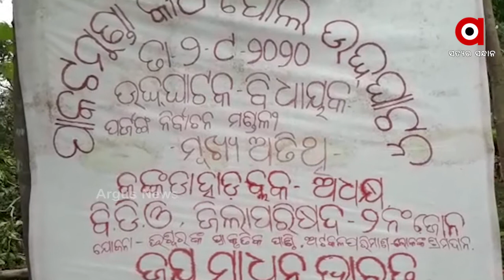ନିଜେ ନିର୍ମାଣ କରି, ନିଜେ ଉଦଘାଟନ କଲେ କାଠ ପୋଲ ।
ନା ବିଧାୟକ, ନା ପ୍ରଶାସନ କେହି ଶୁଣିଲେଣି ।  ନିଜେ ନିର୍ମାଣ କରି, ନିଜେ ଉଦଘାଟନ କଲେ । ପନିକିରେ ରିବନ କାଟି କାଠ ପୋଲର କଲେ ଉଦ୍‌ଘାଟନ । ଭିନ୍ନ ଉପାୟରେ ଜଣାଇଲେ ପ୍ରତିବାଦ । ଢେଙ୍କାନାଳ ଜିଲ୍ଳା କଙ୍କଡ଼ାହାଡ଼ ବ୍ଲକ ଅନ୍ତର୍ଗତ ବାମ ପଞ୍ଚାୟତ ଅଧିନସ୍ଥ ପାକଟମୁଣ୍ଡା ଗ୍ରାମରେ  ନିଜ ପାଇଁ କାଠ ପୋଲ ନିର୍ମାଣ କଲେ ଗ୍ରାମବାସୀ ।